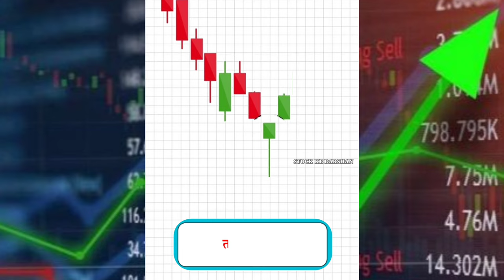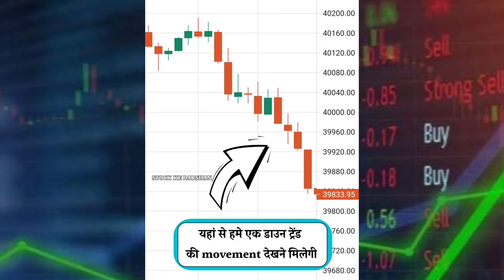Candlestick pattern | Candlestick psychology, Stock market